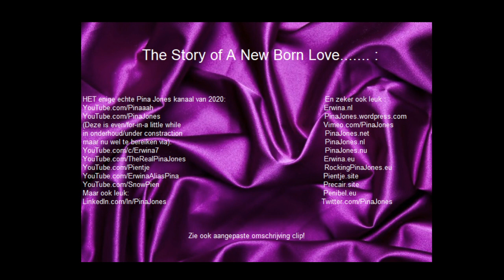You are my morning DJ! Zie ook aangepaste omschrijving clip! En Erwina.nl DankUWelWelWel!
You are my morning DJ! Zie ook aangepaste omschrijving clip! Zie ook aangepaste omschrijving clip! En Erwina.nl DankUWelWelWel!

ErwinaAliasPina